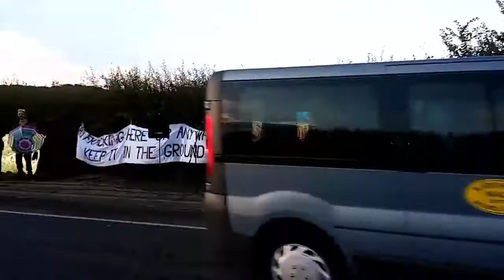PNR Police 8499 targeting one particular protector 24072017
Livestream via Kieran Dunne at Preston New Road
Preston New Road, Lancashire,
Frack Free Lancashire, Reclaim The Power